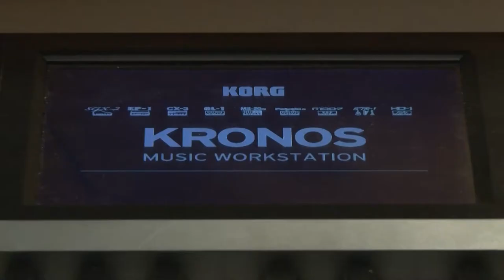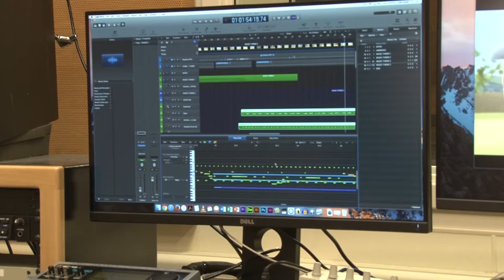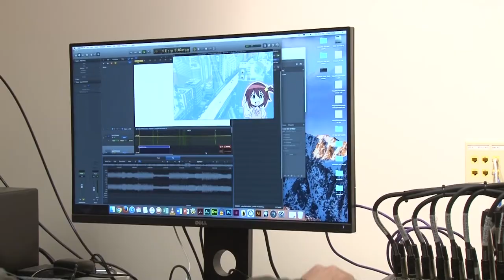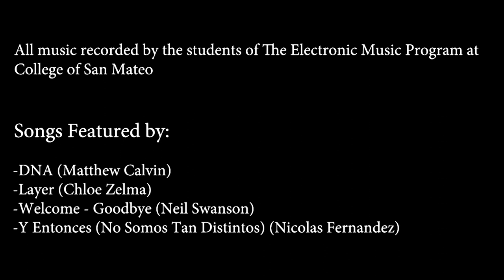Electronic Music Program College of San Mateo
Promo video of the Electronic Music Program at College of San Mateo.
2019

Produced by Nicolas Fernandez (DNF^2)